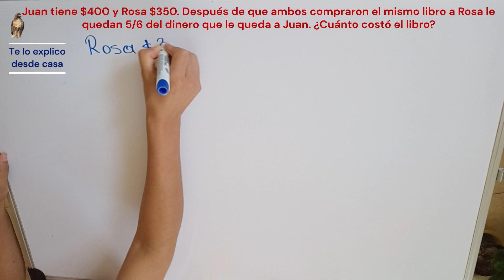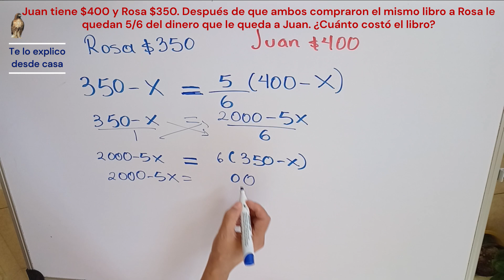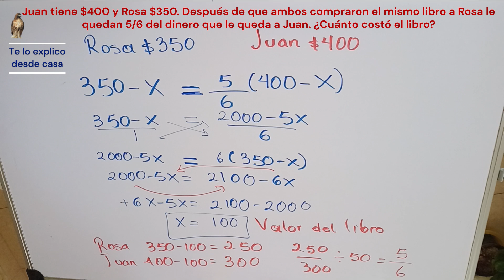Juan y Rosa compran rl mismo libro. Álgebra por Igualación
Juan tiene $400 y Rosa $350. Después de que ambos compraron el mismo libro a Rosa le quedan 5/6 del dinero que le queda a Juan. ¿Cuánto costó el libro?
De laboratorio de Desarrollo de Pensamiento Algebraico